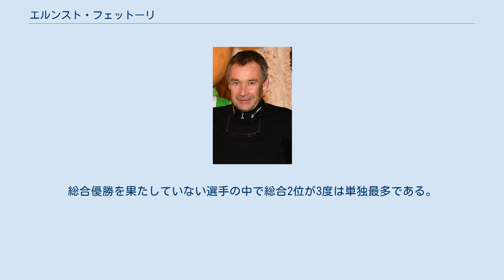エルンスト・フェットーリ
エルンスト・フェットーリ（Ernst Vettori、1964年6月25日 - ）は、オーストリア、チロル州ハル・イン・チロル出身の元スキージャンプ選手。
1980年代から90年代前半にかけて活躍した。
 フェットーリはノルディックスキー世界選手権で通算5個のメダルを獲得した。
その内訳は金メダル1個（1991年団体）、銀メダル1個（1985年団体）、銅メダル3個（1987年90m級個人、1987年、1993年団体）である。
 オリンピックには通算3度出場し、1992年アルベールビルオリンピックで金メダル1、銀メダル1を獲得した。
 またノルディックスキージュニア世界選手権では1981年に個人銀メダル、1982年地元オーストリア、ムーラウ大会で個人金メダルを獲得した。
 スキージャンプ・ワールドカップには1981年のスキージャンプ週間でデビュー、以後通算15勝（2位18回3位21回）を記録した。
 3度総合2位になったが総合優勝にはついに届かなかった。
総合優勝を果たしていない選手の中で総合2位が3度は単独最多である。
 ジャンプ週間では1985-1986シーズンと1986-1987シーズンの2年連続で総合優勝を果たしている。
 ホルメンコーレンスキー大会で1986年と1991年の2回優勝し、1991年にはホルメンコーレン・メダルを獲得した。
 1994年限りで現役引退、1995年から1999年までスポーツTV局ユーロスポーツの解説者を務め、現在はオーストリアスキー連盟(ÖSV)の宣伝広告責任者である。